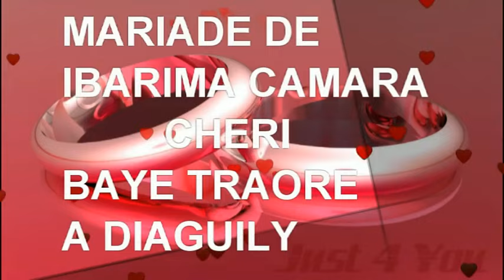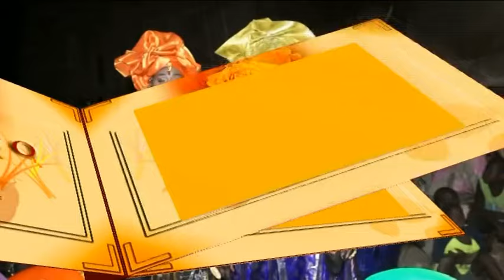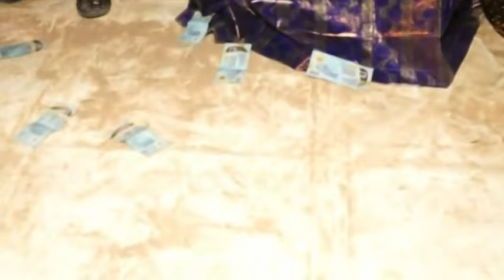Mariage et Dimou Soninké à Diaguily avec Diowdi koura - Thiama photoma | abonnez-vous